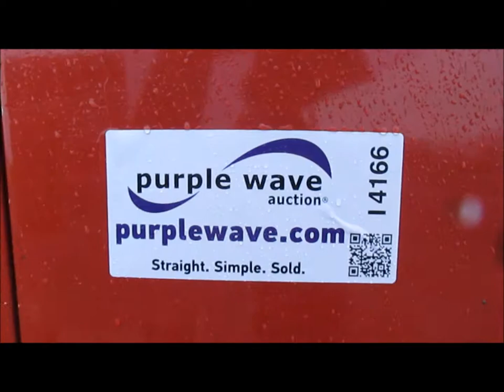1989 Volvo WCA64T oil distribution truck for sale | sold at auction July 17, 2014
1989 Volvo WCA64T oil distribution truck
701,309 miles on odometer
Cummins 14.0L L6 diesel engine
Eaton Fuller Road Ranger nine speed transmission
Locking differential
Twin screw
AC and heat
Unknown operating condition of AC
AM/FM/cassette
Front mounted PTO pump
Entyre MX Black Topper oil distribution tank
2,900 gallon tank capacity
Style RESP
Serial D-6380
6&#039;W spray bar
3&#039;W extensions on each side
(36) nozzles with 4" spacing
Single fuel tank
Air brakes
315/80R22.5 tires
4V1VDCJE7KN608496